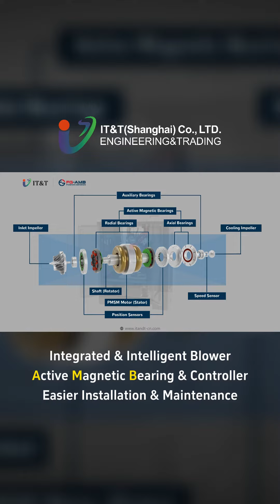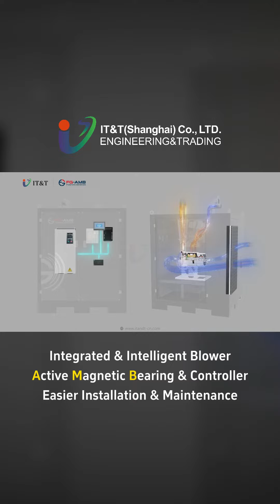FG-AMB Maglev Turbo Blower Structure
FG-AMB maglev turbo blower structure. Smaller&easier management.